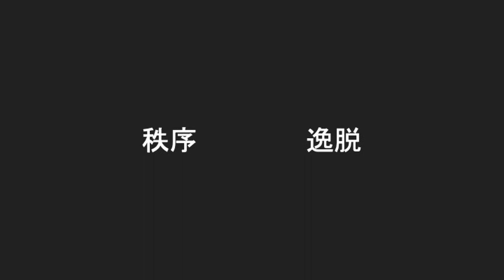Theremin: In Search of Musical Beauty Between Order and Chaos | Masami Takeuchi | TEDxHamamatsu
Why does music fascinate us? Where does the beauty of music lie?
Mr. Takeuchi, the leading theremin player in Japan, continues to pursue the beauty of music through his performances.
What does it mean to play the theremin for Mr. Takeuchi, who has overcome his illness and continues to take on challenges? Masami Takeuchi is a professional theremin player living in Hamamatsu.

In 1993, he moved to Russia where he studied theremin performance under Lydia Kavina, a disciple of Lev Theremin. He has contributed to spreading theremin culture by releasing CD albums, playing in multiple concerts in and outside of Japan, making appearances on TV and radio, publishing books and research papers, and teaching theremin performance to his students.

He launched Matryoshika-shaped theremins called Matryomin in 2003 and set the Guinness World Record for the “Largest Theremin Ensemble” in 2013.

During his performance back in 2016, he suffered a stroke. Despite his paralysis on one side of his body, he continues to perform and played theremin for the NHK TV series in 2022. This talk was given at a TEDx event using the TED conference format but independently organized by a local community.